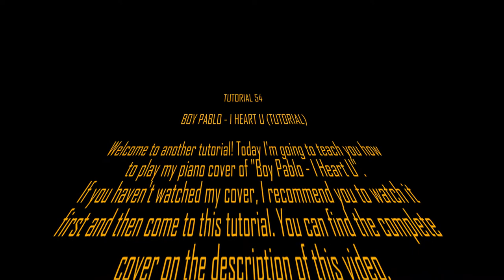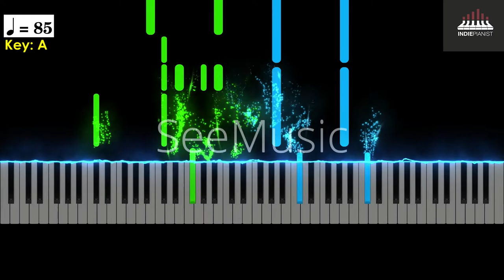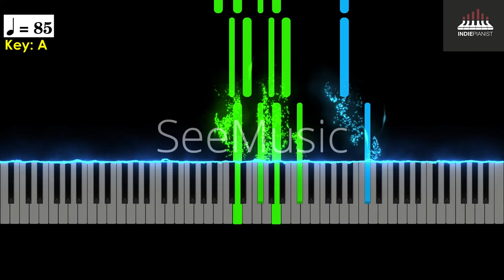boy pablo - i heart u (piano tutorial)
First tutorial of 2022! A superb requested song by all of you, finally it's here! Amazing song by @boypablo777 🎹